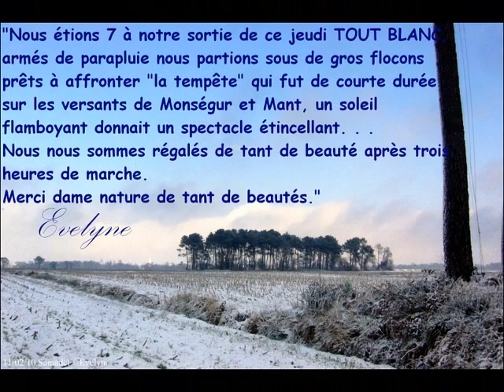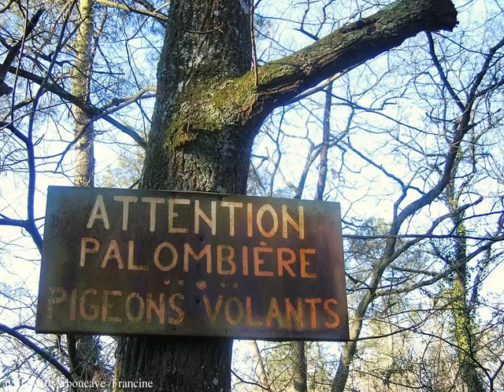Arbres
Arbres vus au cours de diverses randonnées de 2005 à 2010.